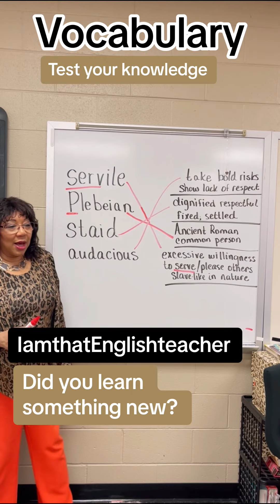Join my class as we match definitions to new vocabulary words: servile Plebeian staid audacious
This is one engaging and fun way to learn new vocabulary.